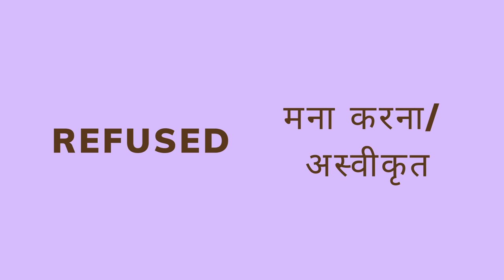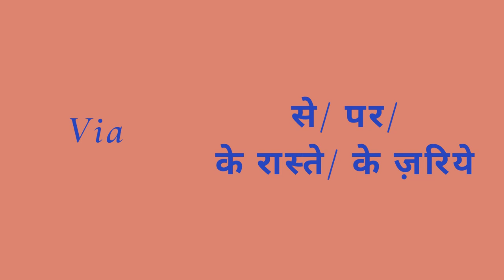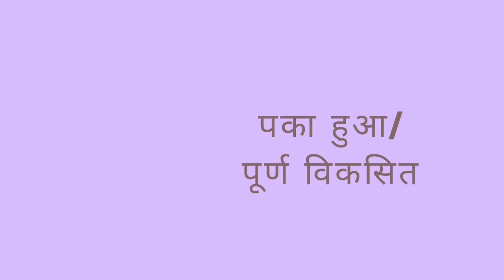English Words for Daily Conversation with Hindi part 2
English Words for  Daily Conversation  with Hindi part 2English Words for, Daily Conversation with Hindi,
Most Spoken English Words | Daily Use Words | Vocabulary Practice,
Impressive vocabulary for everyday use,
Common English words used in speaking,
Common English words used in daily life with Hindi,